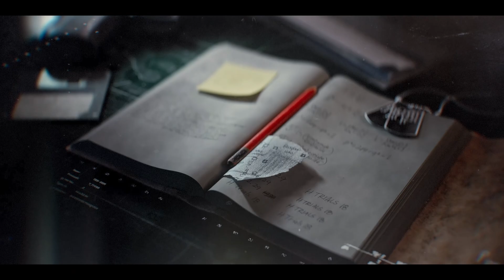Call of Duty Black Ops 6 Mission 5: The Cradle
Best mission so far. Short, sweet, good action, and we learn more about Pantheon. No stupid stealth or undercover stuff. Died once to me being an idiot and clicking to get out of the equipment menu. Clicking with an RPG is never good